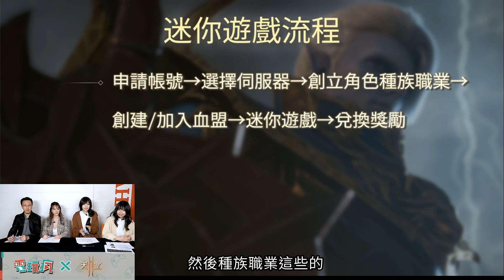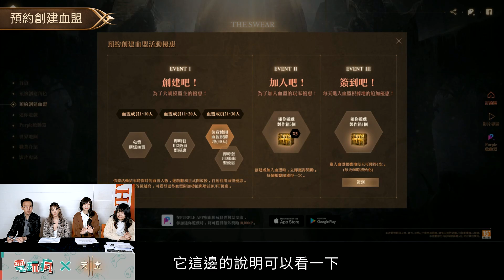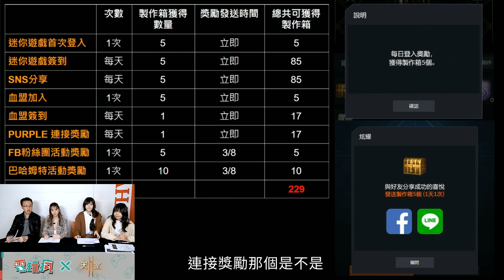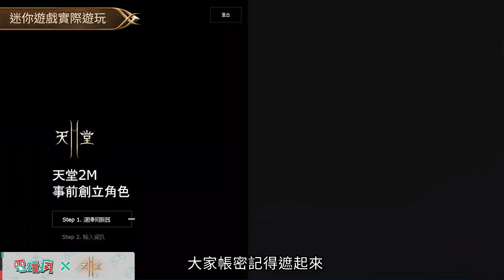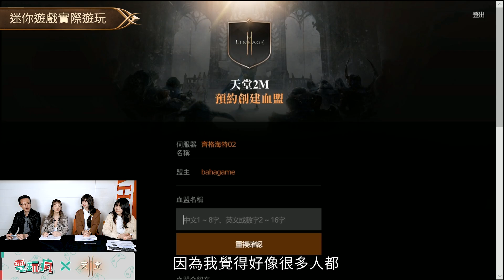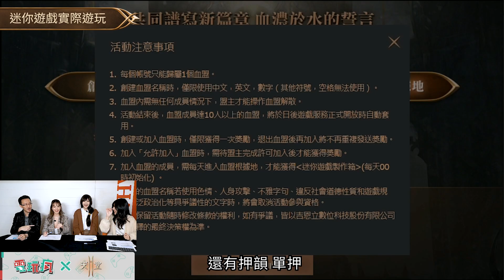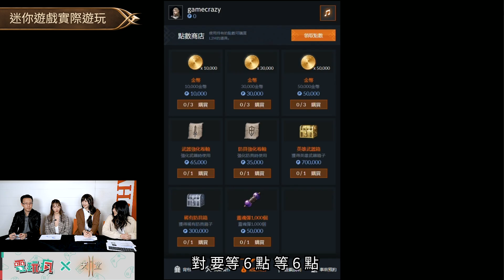《天堂 2M》攻略快報 EP.5 天菜小姐與平民百姓來挑戰 mini game 啦！